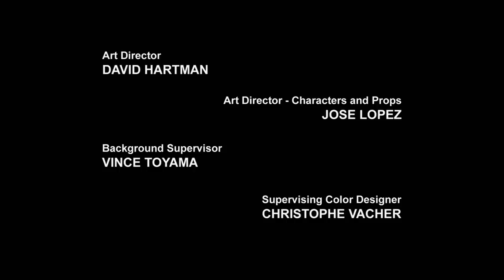Transformers: Prime S01E20 Korean Dubbed (트랜스포머 프라임 시즌1 20화)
Transformers: Prime Season 1 Episode 20 Partners
트랜스포머 프라임.E20.알씨의 복수.HDTV.x264.720p-Ernie.mp4